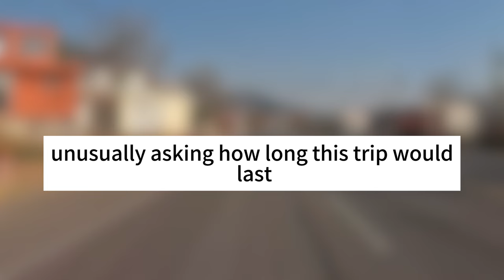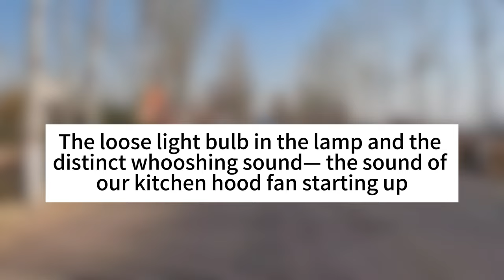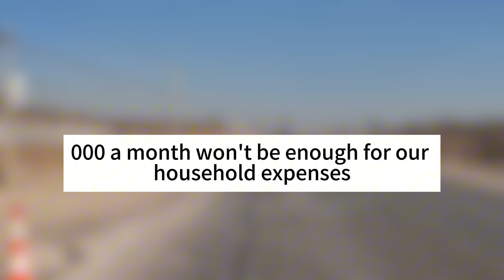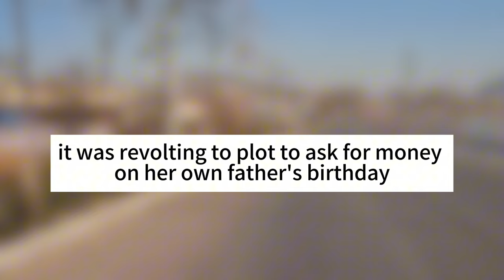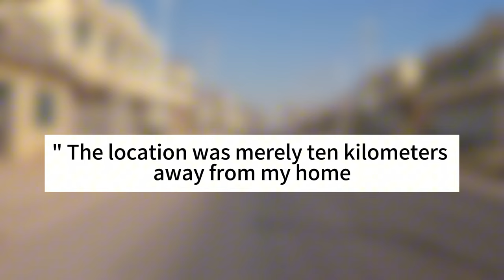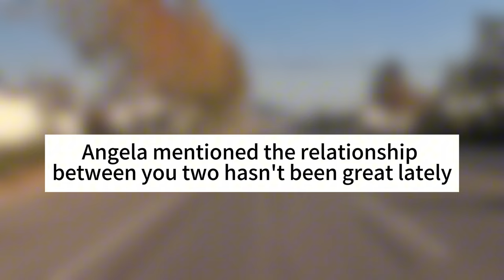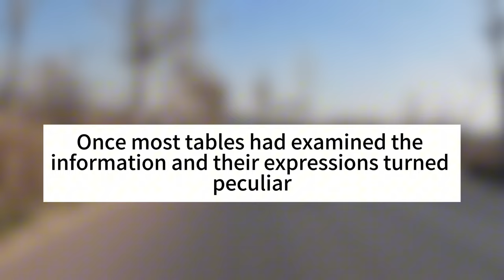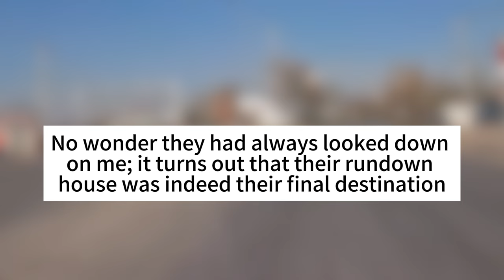My Wife Cheated On Me,When I Was On A Business Trip, My Wife Had Sex With Her Ex-boyfriend | Story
My Wife Cheated On Me,When I Was On A Business Trip, My Wife Had Sex With Her Ex-boyfriend, So I Chose To Divorce Her And Let Her Leave The House. She Finally Got Her Revenge.